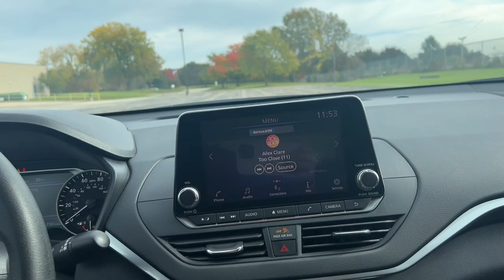2022 Nissan Altima Milwaukee, Shorewood, Brown Deer, Brookfield, Menomonee Falls, WI CP13447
Brilliant Silver Metallic Used 2022 Nissan Altima 2.5 SV available in Glendale, Wisconsin at Andrew Chevrolet. Servicing the Milwaukee, Shorewood, Brown Deer, Brookfield, Menomonee Falls, WI area.

Andrew Chevrolet
1500 W. Silver Spring Dr

New Price! Clean CARFAX. Priced below KBB Fair Purchase Price! **Apple Car Play/Android Auto** **Bluetooth** **Push Button Start** **Rear View Camera!** **I4 - Better MPG!** *FWD* CVT with Xtronic.brbrbrBrilliant Silver Metallic 2022 Nissan Altima 2.5 SV 4D Sedan CVT with Xtronic 2.5L 4-Cylinder DOHC 16V FWD 27/37 City/Highway MPGbrbrbrWANT TO SAVE TIME AND MONEY? CHECK OUT SHOP-CLICK-DRIVE AT ANDREW CHEVROLET. Go to any used or new vehicle on andrewchevrolet.com and click on the Explore Payment Options button. Then you can enter your zip code to view and select local offers estimate your trade-in value calculate your payment using real-time bank information personalize your vehicle with GM accessories and so much more.brbrbrMYCHEVROLET REWARDS PROGRAM. You deserve to be rewarded for your loyalty that is why Andrew Chevrolet is proud to participate in the myChevrolet rewards program. Its an owner loyalty program that gives you points for your business with Chevrolet. Buying a vehicle? You get points for that! Getting a routine oil change? You get points for that too!! Then redeem the points that you have earned towards future services vehicle purchases Onstar services accessories and much more! Ask an Andrew Chevrolet Sales Manager for more details and exclusions.